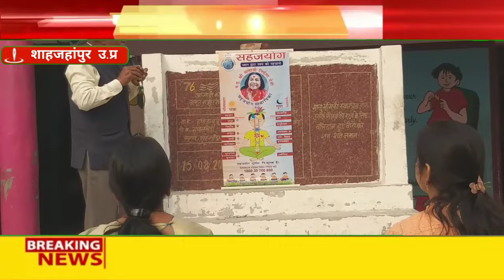अनुदेशकन्यूज़ पर बड़ी खबर||सावधान तनाव से दूर रहें करें ये काम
शिक्षामित्र नियमित या मानदेय वृद्धि पर प्रमुखसचिव व मंत्री जी का आश्वासन

अनुदेशकशिक्षक सुप्रीमकोर्ट समाचार

आज सुनवाई है सुप्रीम कोर्ट में अनुदेशक शिक्षकों की

अनुदेशक शिक्षक आज की बड़ी खबर||ANUDESHAKNEWS||Anudeshaknews
अनुदेशक शासन प्रशासन से बड़ी खबर|नियमितीकरण|सुप्रीमकोर्ट केस ख़बर|बकायामानदेय भुगतान#अनुदेशक#up#यूपी

नमस्कार साथियों

आज की सबसे बड़ी खबर सबसे पहले सटीक जानकारी आपके अपने पसंदीदा चैनल पर ।

अनुदेशक शिक्षक लेटेस्ट न्यूज

ANUDESHAKLATEST UPDATE

नियमित अनुदेशक हों

 दिल की बात भेजी माननीय प्रधानमंत्री जी तक

भीख नहीं ये संविधानिक हक़ है हमारा
नियमित अनुदेशक हों ये है लक्ष्य हमारा

प्रार्थना
परम आदरणीय माननीय यशवी प्रधानमंत्री श्री नरेंद्र मोदी जी आपके यूपी जूनियर हाईस्कूलों में दस वर्षों से लगातार नौनिहालो के भविष्य को संवारने का काम कर रहे ये पूर्ण पूर्ण प्रशिक्षित अनुदेशक शिक्षक आज अभाव भरी जिंदगी में आपसे आज शिक्षक दिवस पर अपने मन की बात यूपी पहुंचा रहे हैं हमें उम्मीद है आप हमें शिक्षक दिवस पर नियमित करने की घोषणा करें। हम 27555 अनुदेशक भाई बहन सदा आपके आपकी सरकार के आभारी रहेंगे ।
जय हिंद जय भारत वंदेमातरम भारत माता की जय

सुप्रीमकोर्ट अपडेट||ANUDESHAKNEWS

लोक गायक नेहा सिंह राठौड़
अंशकालिक अनुदेशक मानदेय 17000
यूपी बेसिक शिक्षा विभाग समाचार
अनुदेशक भर्ती
नई शिक्षक भर्ती

Thanks